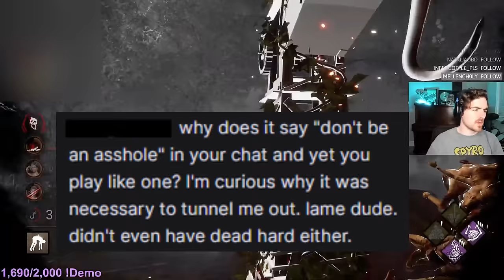Getting SALT My First Time Playing Dredge - Dead By Daylight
I understand it can be annoying to get tunneled, but I don't think it makes someone a bad person just for trying to play tactically or gain an advantage. People do tunnel in tournaments after all. What are your thoughts???

More survivor entitlement!

0:00 INTRO/CONTEXT
2:58 MATCH 1
10:33 MATCH 2